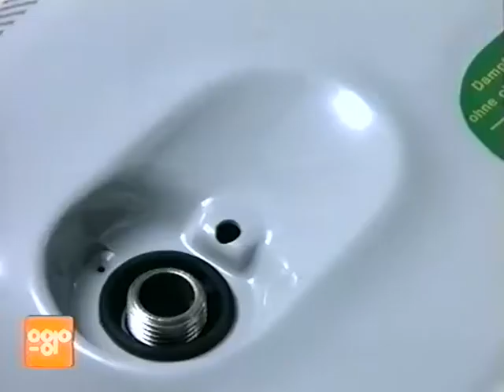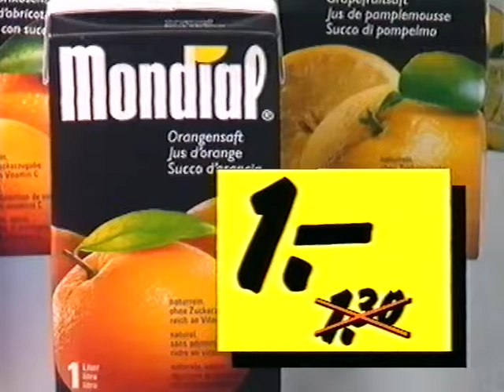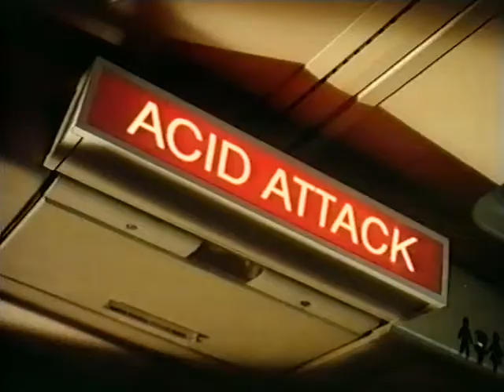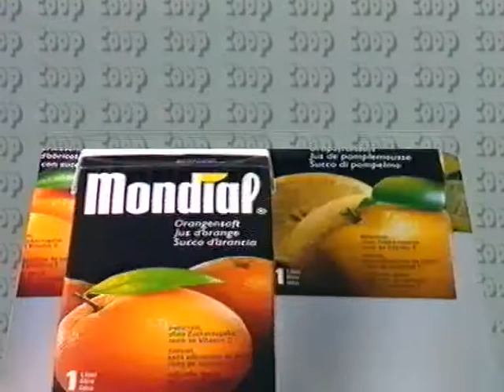Coop Mittwochstudio, Folge 799 vom 17. März 1993